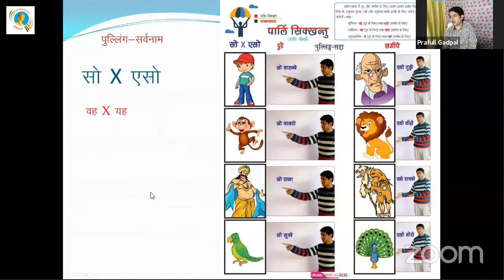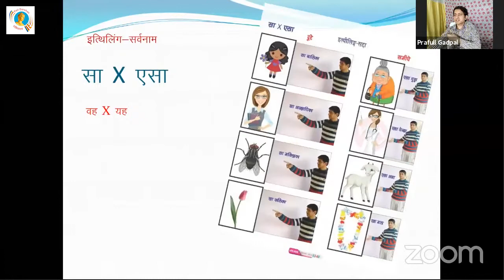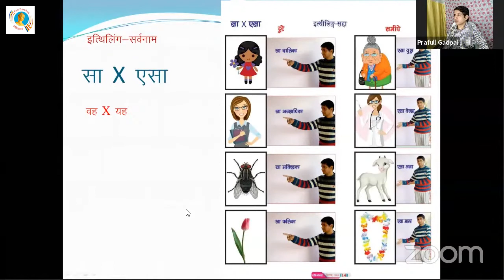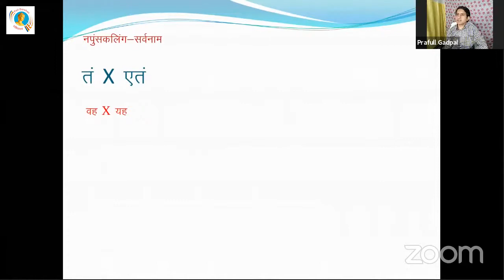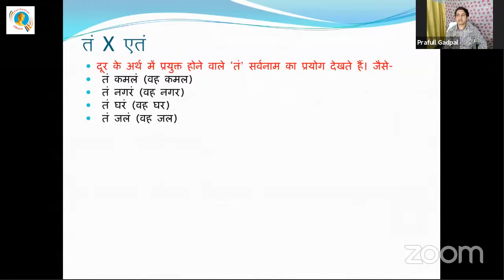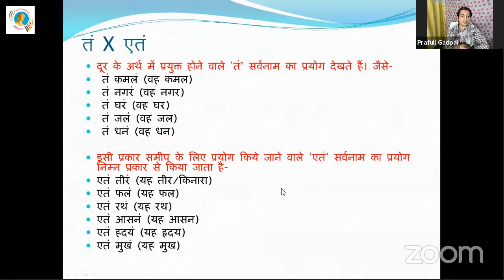सर्वनाम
‘पालि भाषा शिक्षण के इस पाठ में आपका हार्दिक स्वागत है। अब आप एक नये विषय को सीखने की ओर अग्रसर है। इस पाठ को बिना किसी प्रमाद के सीखने का प्रयास करें। धैर्य से सीखें, ध्यान से सीखें, मन से सीखें।

जब कोई व्यक्ति दूर स्थित हो तो पालि में उसे ‘सो’ कहा जाता है। ‘सो’ का अर्थ होता है-वह। इस सर्वनाम शब्द का पालि साहित्य में बहुत प्रयोग हुआ है। अतः इसे ध्यानपूर्वक जानना चाहिए। जब कोई बालक दूर हो, तो उसे पालि में ‘सो बालको’ कहा जाता है। इसी प्रकार कुछ उदाहरणों को देखे-
सो साधको (वह साधक)
सो पुरिसो (वह पुरुष)
सो आचरियो (वह आचार्य)
सो गायको (वह गायक)
सो कलाकारो (वह कलाकार)

इसी प्रकार समीप के व्यक्ति को ‘एसो’ कहा जाता है। ‘एसो’ का अर्थ होता है-यह। इसके कुछ उदाहरण नीचे देखते हैं-
एसो पप्फुलो (यह प्रफुल्ल)
एसो उपासको (यह उपासक)
एसो भिक्खु (यह भिक्खु)
एसो धम्मपालको (यह धम्मपालक)
एसो असोको (यह अशोक)
एसो नटो (यह नट)
पालि में पुरुषवाची ‘सो’ तथा ‘एसो’ सर्वनामों का प्रयोग क्रमशः ‘वह’ और ‘यह’ इस अर्थ में किया जाता है। इनका प्रयोग इस प्रकार होता है-
(दूर के लिए) - सो
जैसे - सो बुद्धो
(समीप के लिए) - एसो
जैसे - एसो सावको

इसी प्रकार नीचे सूची में दिये गये शब्दों तथा पूर्व में सीखें हुए शब्दों के आधार पर पुल्लिंग सर्वनाम शब्दों ‘सो’ एवं ‘एसो’ की मदद से 50 वाक्य-युग्मों का निर्माण करें। जैसे-
दूर           -      समीप
सो बालको - एसो पुरिसो
(वह बालक) - (यह बालक)
सो सावको - एसो उपासको
सो नायको - एसो खलनायको
सो अमिताभो - एसो अमरीसपुरी

‘पालि भाषा शिक्षण के इस पाठ में आपका अभिनन्दन है। अब आप ‘सा’ और ‘एसा’ के विषय में सीखेंगे।

जब कोई महिला, उपासिका, बालिका या मादा-प्राणी आदि दूर दिखाई दे, तो पालि भाषा में उसे ‘सा’ कहते हैं। ‘सा’ का अर्थ होता है-वह। इस सर्वनाम शब्द का पालि साहित्य में बहुत्र प्रयोग हुआ है। अतः इसे ध्यानपूर्वक जानना चाहिए।

जब कोई साधिका दूर स्थित हो, तो उसे पालि में ‘सा साधिका’ कहा जाता है। इसी प्रकार कुछ उदाहरणों को ध्यान से देखें-

सा साधिका (वह साधिका)
सा महिला (वह महिला)
सा गायिका (वह गायिका)
सा बालिका (वह बालिका)
सा नटी (वह नटी) इत्यादि।

इसी प्रकार समीप की महिला या स्त्री-वर्ग को ‘एसा’ कहा जाता है। ‘एसा’ का अर्थ होता है-यह। इसके कुछ उदाहरण देखते हैं-
एसा उपासिका (यह उपासिका)
एसा भिक्खुनी (यह भिक्खुनी)
एसा सुजाता (यह सुजाता)
एसा धम्मसेविका (यह धम्मसेविका)
एसा माधुरी (यह माधुरी)
एसा तिस्सरक्खिता (यह तिष्यरक्षिता)

इस प्रकार पालि में स्त्रीवाची ‘सा’ तथा ‘एसा’-इन सर्वनामों का प्रयोग क्रमशः ‘वह’ और ‘यह’ इस अर्थ में किया जाता है। इनका प्रयोग इस प्रकार होता है-

जैसे - सा गोपा।

जैसे - एसा गोतमी।

इसी प्रकार नीचे सूची में दिये गये शब्दों तथा पूर्व में सीखें हुए शब्दों के आधार पर स्त्रीलिंग सर्वनाम शब्दों ‘सा’ एवं ‘एसा’ की मदद से 50 वाक्य-समूहों की रचना कर अपना अभ्यास सुदृढ़ करें।
जैसे-
दूर          -     समीप

सा बालिका - एसा वेजयन्ती
(वह बालिका) - (यह वैजयन्ती)
सा साविका - एसा साधिका
सा नायिका - एसा खलनायिका
सा जया - एसा हेमा

‘पालि भाषा शिक्षण के इस पाठ में आपका अभिनन्दन है। अभी तक आपने ‘सो व एसो’ एवं ‘सा व एसा’ का भली प्रकार अध्ययन कर लिया है। अब आप ‘तं’ तथा ‘एतं’ का प्रयोग सीखेंगे।
 जिस प्रकार दूर तथा समीप के लिए क्रमशः ‘सो व एसो’ पुल्लिंग में प्रयोग होते हैं; ‘सा व एसा’ स्त्रीलिंग में प्रयुक्त होते हैं-उसी प्रकार नपुंसकलिंग में ‘तं व एतं’ लगाये जाते हैं।

 नपुंसकलिंग में ‘तं’ का प्रयोग दूर की वस्तु के लिए किया जाता है तथा ‘एतं’ का प्रयोग पास की वस्तु के लिए किया जाता है। इस पाठ को आप ध्यानपूर्वक सीखें।

इसके पूर्व नपुंसकलिंग के शब्दों का प्रयोग आपने पूर्व पाठों में नहीं किया है। अतः इन नवीन शब्दों को अच्छी प्रकार स्मरण करें तथा वाक्यों में प्रयोग भी करें।

 सबसे पहले हम दूर के अर्थ में प्रयुक्त होने वाले ‘तं’ सर्वनाम का प्रयोग देखते हैं। जैसे-
 तं कमलं (वह कमल)
 तं नगरं (वह नगर)
 तं घरं (वह घर)
 तं जलं (वह जल)
 तं धनं (वह धन)

 इसी प्रकार समीप के लिए प्रयोग किये जाने वाले ‘एतं’ सर्वनाम का प्रयोग निम्न प्रकार से किया जाता है-
एतं तीरं (यह तीर/किनारा)
एतं फलं (यह फल)
एतं रथं (यह रथ)
एतं आसनं (यह आसन)
एतं हदयं (यह हृदय)
एतं मुखं (यह मुख)

अब आप जान ही गये होंगे कि पालि में नपुंसकवाची ‘तं’ तथा ‘एतं’ - इन सर्वनामों का प्रयोग क्रमशः ‘वह’ और ‘यह’ इस अर्थ में किया जाता है। इनका प्रयोग इस प्रकार होता है-
(दूर के लिए) - तं।
जैसे - तं आसनं।
(समीप के लिए) - एतं।
जैसे - एतं उपवनं।

इसी प्रकार नीचे सूची में दिये गये शब्दों तथा पूर्व में सीखें हुए शब्दों के आधार पर नपुसंकलिंग सर्वनाम शब्दों ‘तं’ एवं ‘एतं’ की मदद से 50 वाक्य-द्वयं बनाकर अपना अभ्यास परिपुष्ट करें।
जैसे-
दूर  - समीप
तं अम्बं - एतं पुप्फं
(वह आम) - (यह पुष्प/फुल)
तं द्वारं - एतं मुखं
तं वाहनं - एतं विमानं
तं धम्मपदं - एतं थेरापदानं